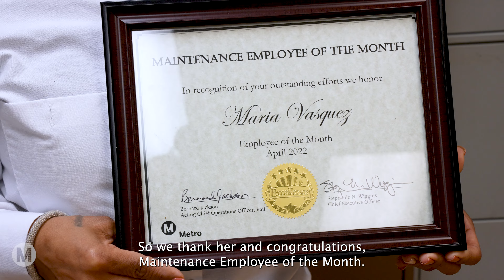Transportation Employee of the Month (April 2022): Maria "Ruby" Vasquez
Every month, Metro honors its employees that go above and beyond through their hard work, positive attitude, and willingness to share their experience and knowledge with other employees.

We welcome you to join us in appreciation of these exceptional employees who give their all, day in and day out, in doing their part to keep Metro's buses and trains running.

Employee of the Month nominees include both employees that work both behind the scenes in our maintenance divisions as well as front-and-center as operators on our buses and trains.